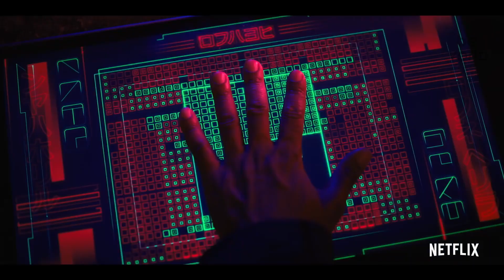Altered Carbon Season 2 Teaser Netflix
Looking for travel guides or restaurant reviews? Are you looking for quick information on what to see in the country where you are going on holiday? What to visit? Where can you eat well?
Looking for information about movies and TV series? Movie reviews? Trailers?
Are you interested in home aquariums? freshwater fish? Guides, diseases, reviews and a free online aquarium atlas can be found at: